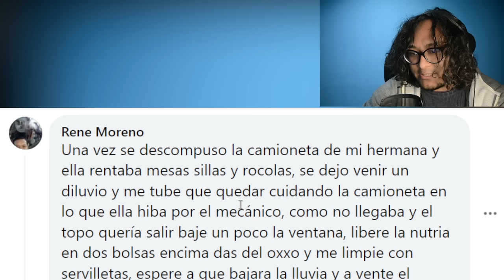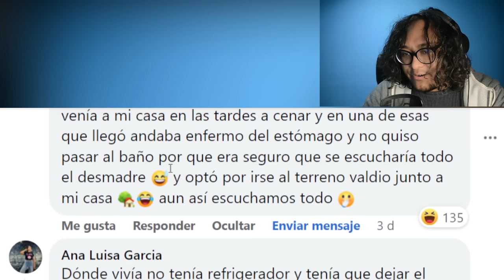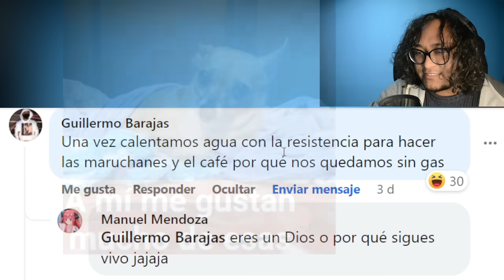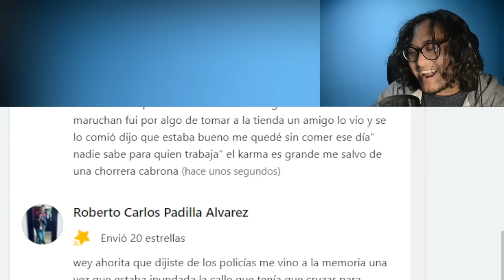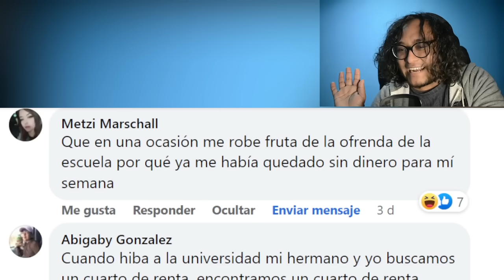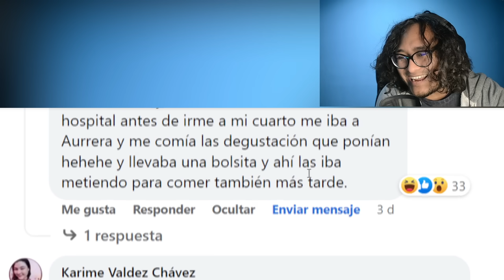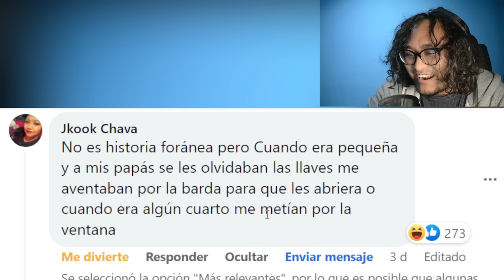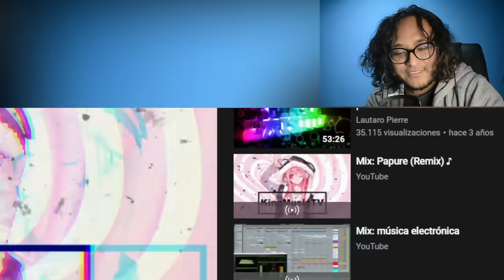Histórias de Foráneos pt 2 | pollerocho